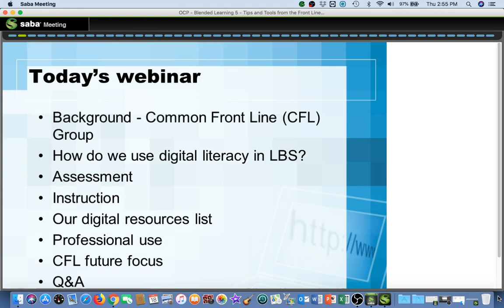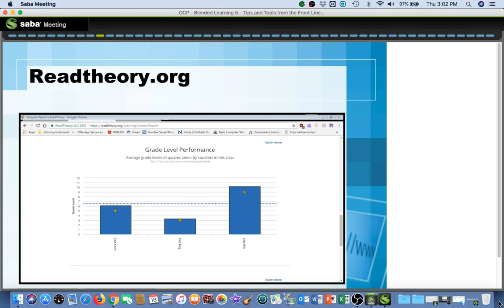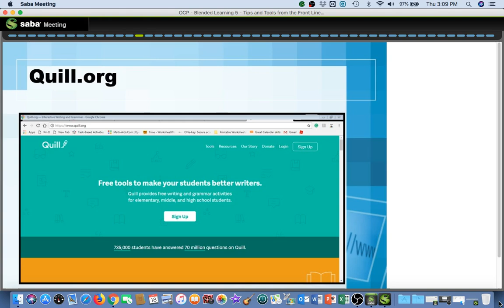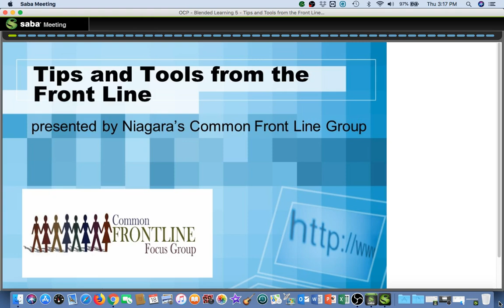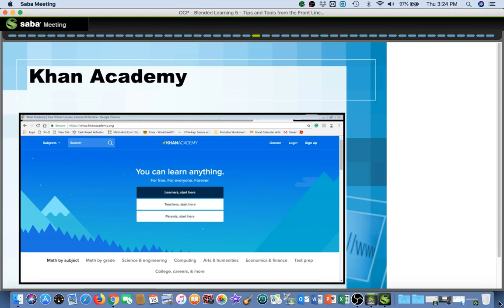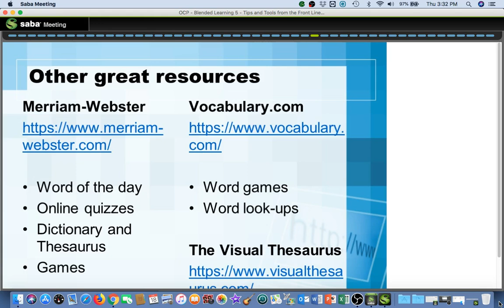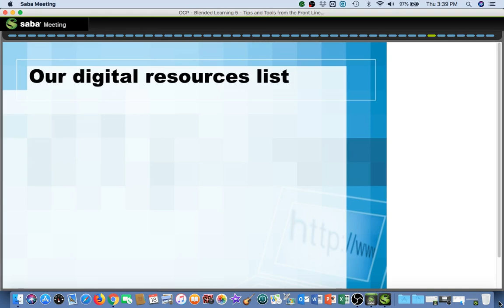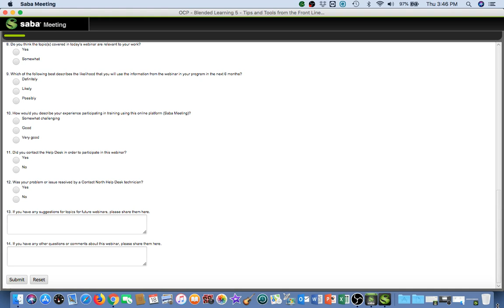Blended Learning 5 Tips and Tools from the Front Line